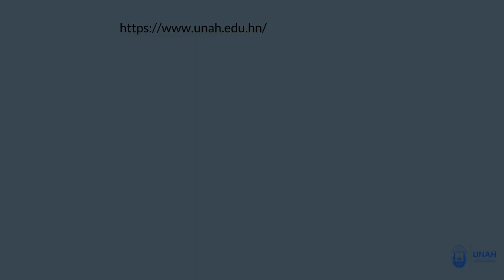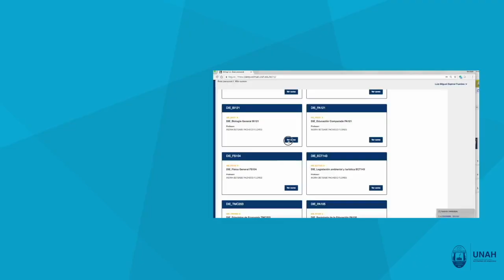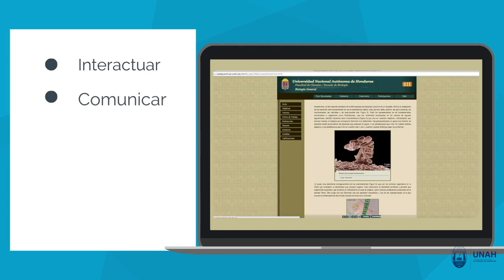Bienvenida al curso de inducción para el aprendizaje en línea UNAH 2018